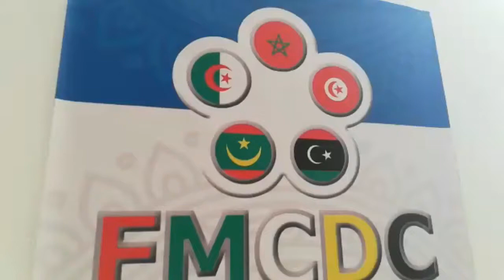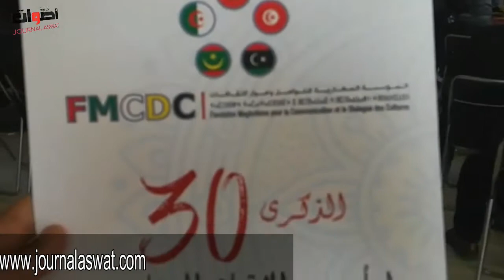المؤسسة المغاربيةللتواصل و حوار الثقافات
الذكرة 30 لتاسيس الاتحاد المغاربي ندوة تحت شعار : المغرب الكبير ..رؤى و توافق